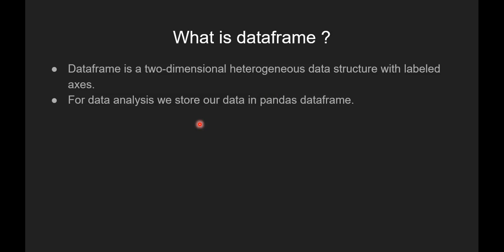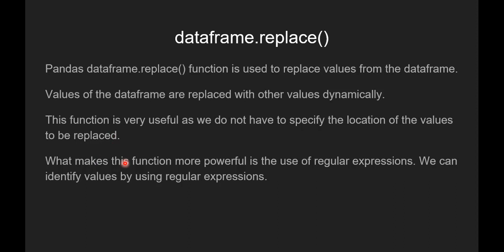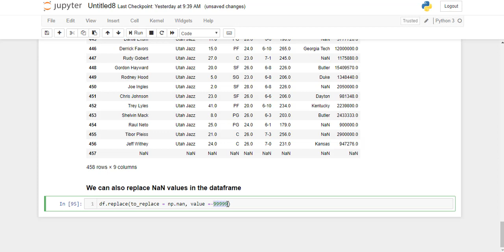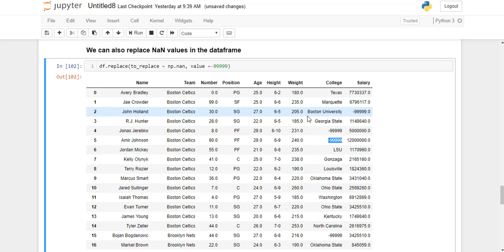Python | Pandas dataframe.replace() | GeeksforGeeks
This video is contributed by Shubham Ranjan.